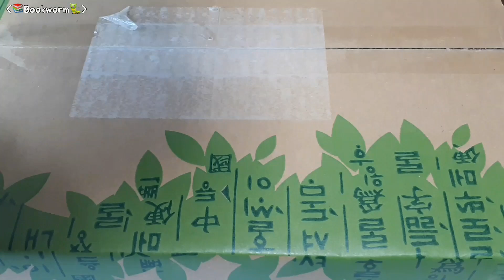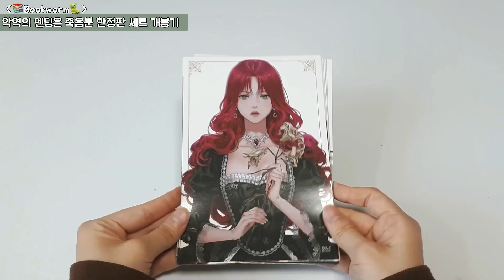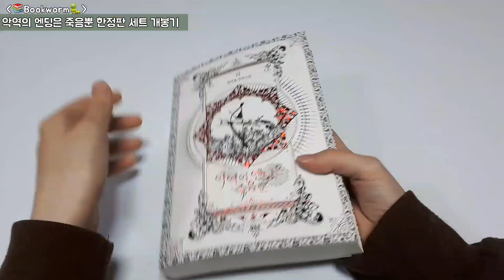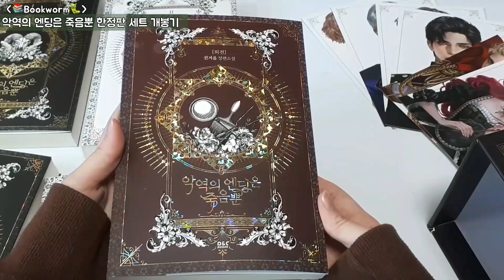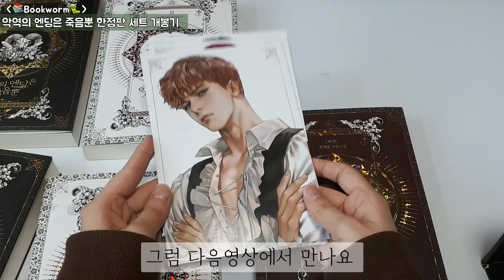악역의 엔딩은 죽음뿐 한정판 세트 개봉기/언박싱/악엔죽/한정판/소설책 후기/소설책 추천/Death Is The Only Ending For The Villainess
더보기
구매처

구성

1권: 연재 1화~57화의 내용
2권: 연재 58화~117화의 내용
3권: 연재 118화~176화의 내용
4권: 연재 177화~231화의 내용
5권(외전) 외전 1화~특별외전8화의 내용